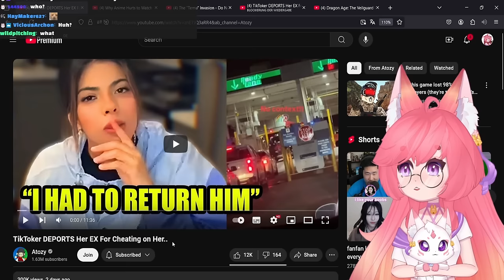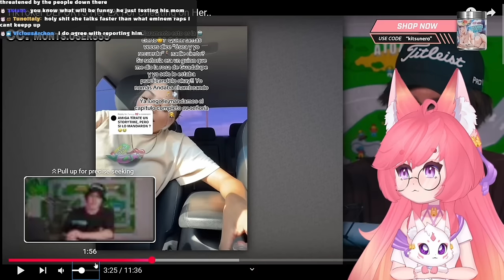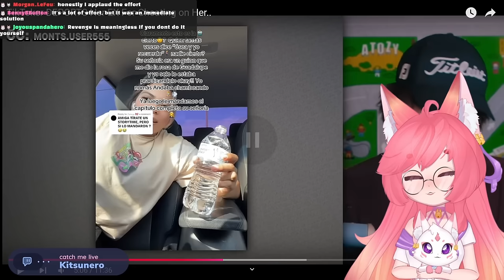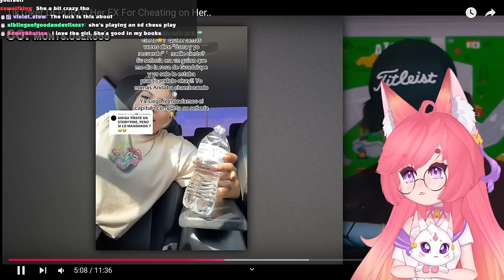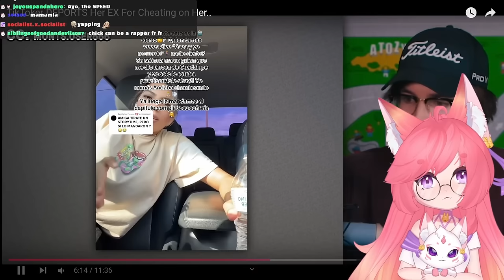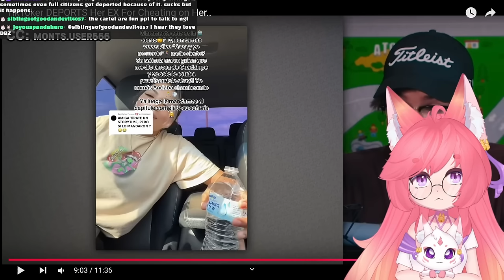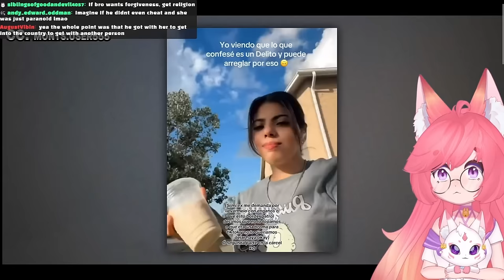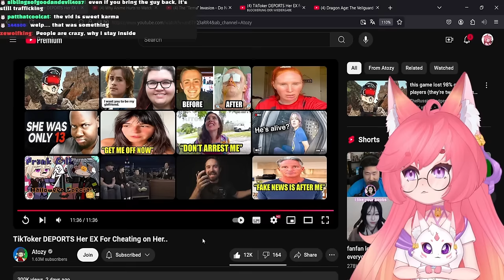TikToker DEPORTS Her EX For Cheating on Her.. | Atozy React